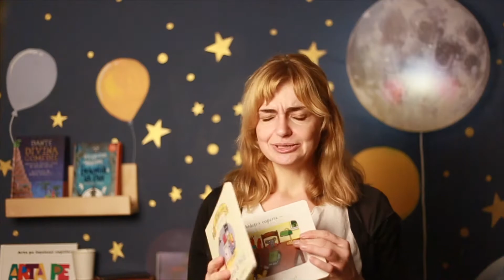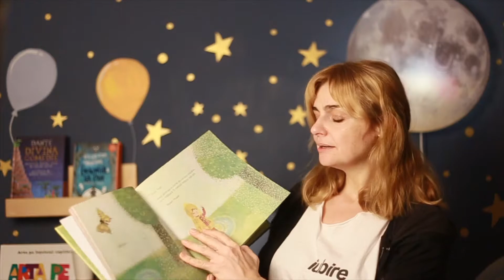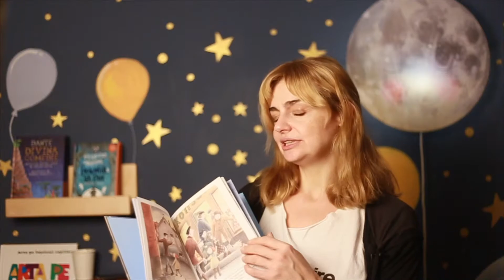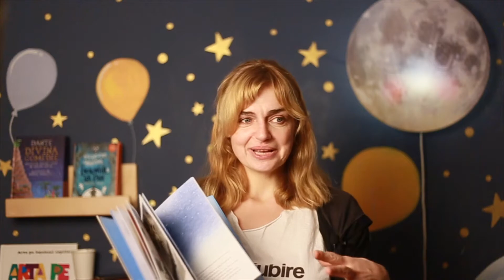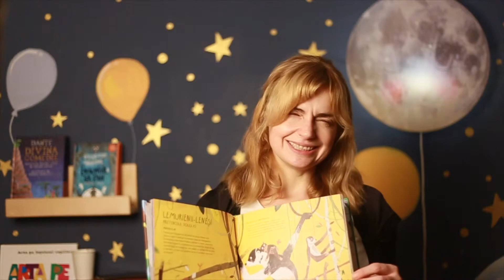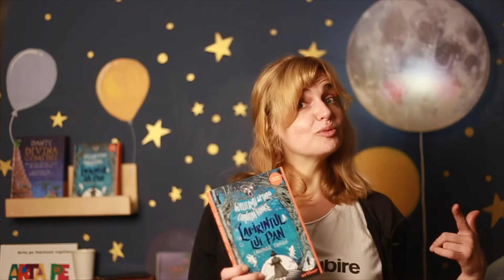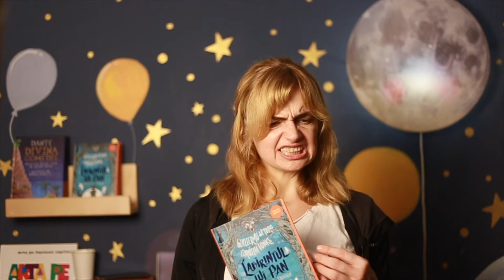NoutățileDeVineri, 22 octombrie: evenimente online, Halloween în librărie + câteva povești noi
Bun venit la NoutățileDeVineri de pe Asteroidul B 612, planeta celor mai frumoase povești pentru copii!

Iată ce evenimente am pregătit pentru următoarele săptămâni:

00:50 ❧ ”Cum să crești un cititor” (FB live) - un storytime special cu Aura Woodward, fost jurnalist și director al Fundației Prințului de Wales - luni, 25 octombrie, ora 13:30. Citim o carte din Crush Series, o poveste în versuri amuzantă, în limba engleză //

1:50 ❧Trick or Treat! Halloween la librărie. În weekendul 30-31 octombrie, vă așteptăm la librărie costumați în personajele voastre preferate, din cărți și nu numai :D //

2:37 ❧”Omul, cel mai bun prieten al câinelui” (FB live) - storytime special cu Hilde Tudora și Alexandra Manasia, marți 2 noiembrie, ora 11:00. Citim din ”Cățelușa din spital”, de Julia Donaldson //

Cărți noi din librărie:
Cărți pentru bebeluși / cărți cartonate integral:
3:12 ❧ ”Pisa și cartea de bucate” & ”Veve și omul de zăpadă”, de Julia Donaldson, ilustrații de Axel Scheffer // Editura Cartea Copiilor

Cărți pentru copii între 3-5 ani (cărți ilustrate)
3:57 ❧ ”Fetița și ploaia”, de Milena Lukešová, ilustrații de Jan Kudláček  // editura Cartea Copiilor
5:24 ❧ ”Când tata mi-a arătat Universul” de Ulf Stark, ilustrații de Eva Eriksson// editura Cartea Copiilor

Enciclopedii ilustrate pentru copii
6:59 ❧ ”Jurnalul detectivului Danny Dodo”, dr. Nick Crumpton, ilustrații de Rob Hodgson // Editura Katartis

Cărți pentru adolescenți și preadolescenți
8:12 ❧ ”Labirintul lui Pan: Labirintul faunului”, de Guillermo del Toro și Cornelia Funke, ilustrații de Allen Williams // Editura Arthur, colecția Orange Fantasy

Vă așteptăm să ne vizitați la librărie, în timpul programului (pe care îl puteți verifica pe Google Maps sau Facebook) sau nonstop pe
Să aveți un sfârșit de săptămână super! ❤️

Happy reading! ❤️